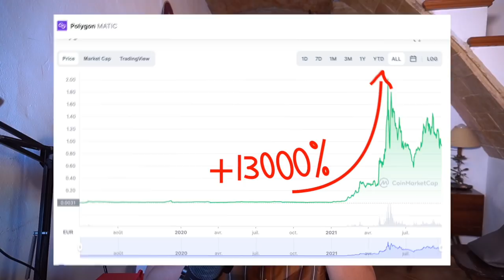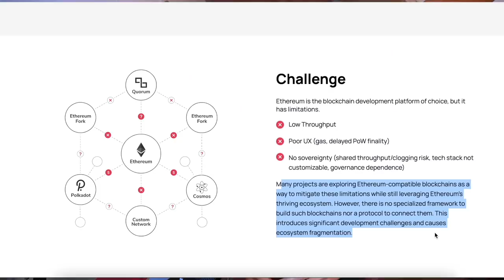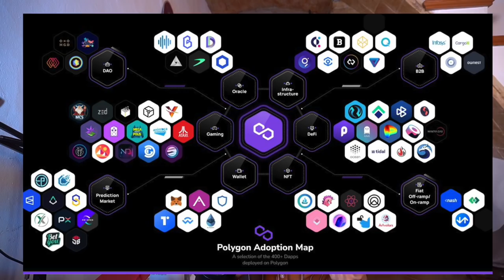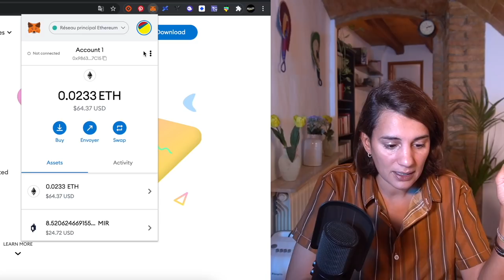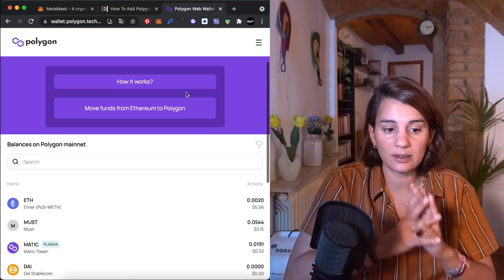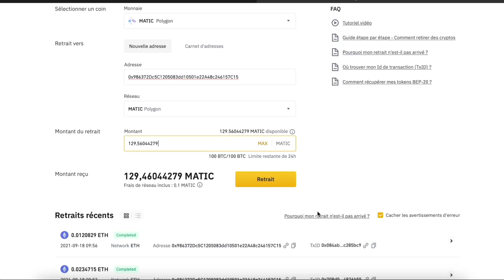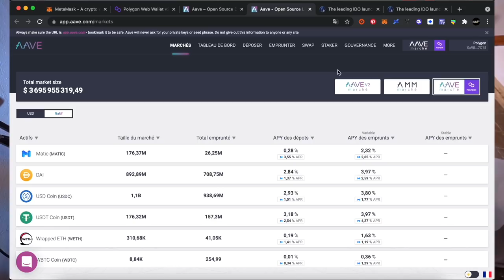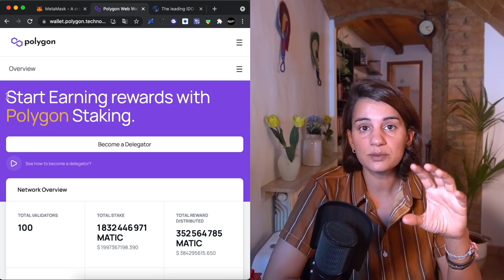Polygon ( Matic) : Explication et tutoriel simple du sauveur d'Ethereum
La vidéo se découpe en trois parties:
02:10 : Pourquoi Polygon sauve Ethereum?
06:22 : Le talon d'achille de Polygon.
09:16 : Tutoriel Polygon sur Metamask (voir les infos ci-dessous pour les données)

▬▬▬▬▬▬▬▬▬  Les ressources   ▬▬▬▬▬▬▬▬▬▬
Les infos pour ajouter le réseau Matic sur Metamask :

▬▬▬▬▬▬▬▬▬▬▬▬▬ SITES PARTENAIRES ▬▬▬▬▬▬▬▬▬▬▬▬

▬▬▬▬▬▬▬▬▬▬▬▬▬ INFOS ▬▬▬▬▬▬▬▬▬▬▬▬▬